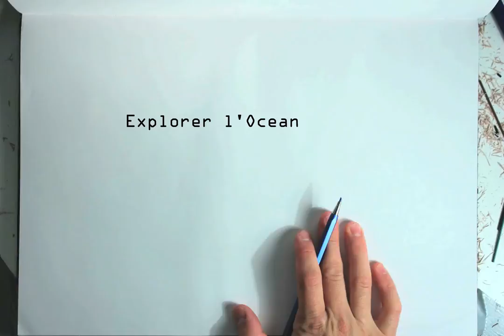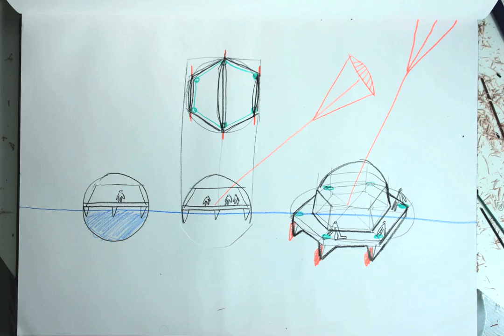International ocean Station : stable as the Givens Liferaft, fast as the Kiteboat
General principles for an inhabitable low cost floating laboratory